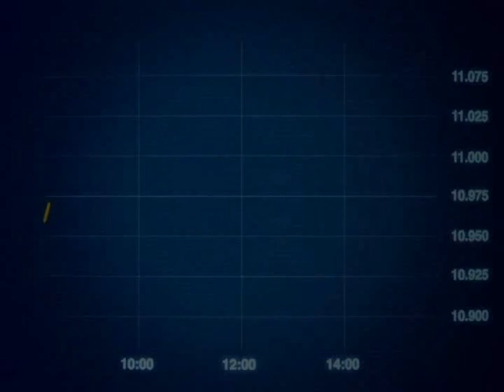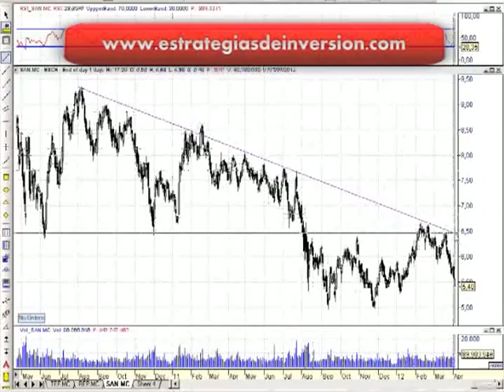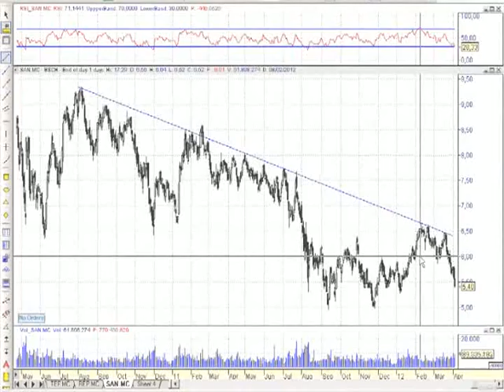Análisis técnico de Repsol YPF, Telefónica y Santander por Juan Enrique Cadiñanos (05.04.12)